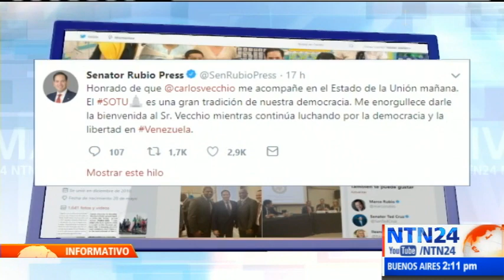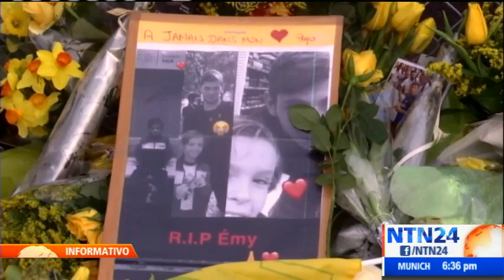El Informativo de NTN24 mediodía / martes 05 de febrero de 2019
Lo que es noticia en América Latina y el mundo en El Informativo de NTN24. Vea aquí la emisión completa del martes 05 de febrero de 2019.